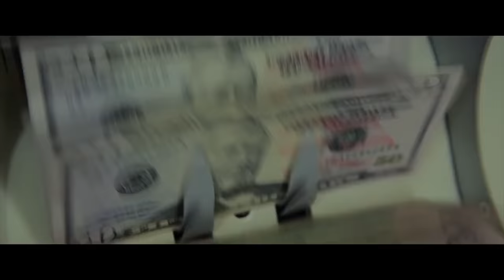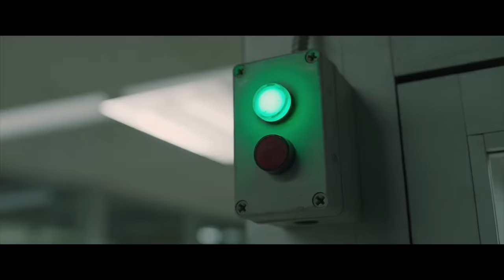DEN OF THIEVES WAS FIREEEE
Yaw reviews Den of Thieves, starring Gerard Butler, Pablo Schreiber, O'Shea Jackson Jr., Brian van Holt, 50 Cent. Directed by Christian Gudegast.

* WATCH VIDEO IN 4K QUALITY

Jeremiahs Instagram : @jeremiahsuccessful